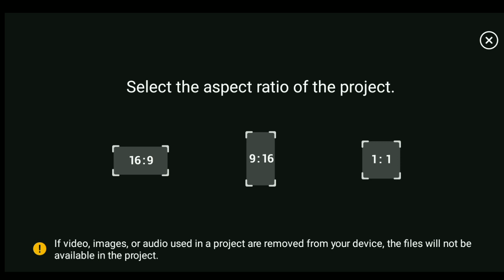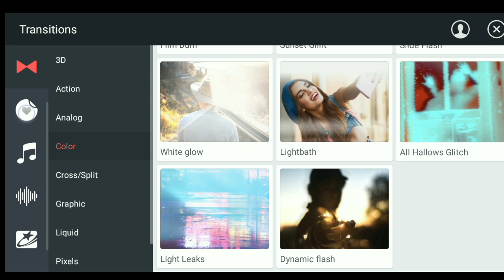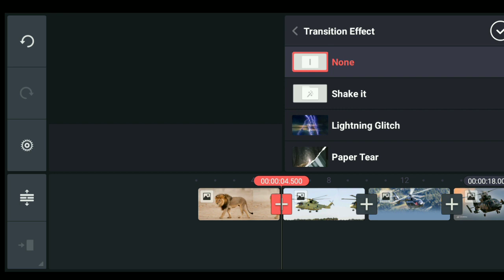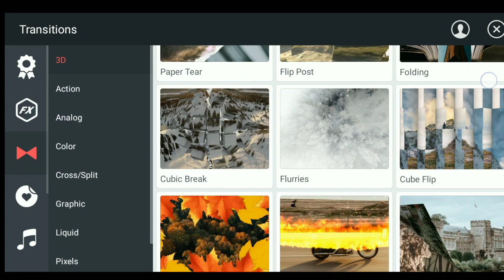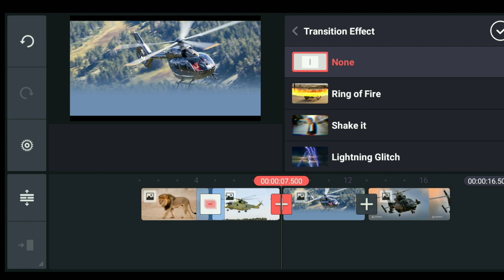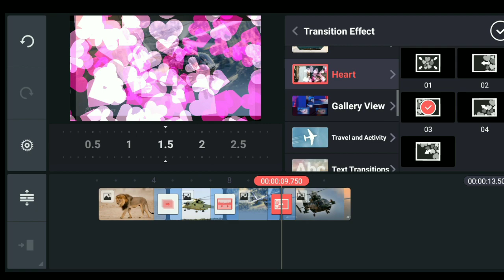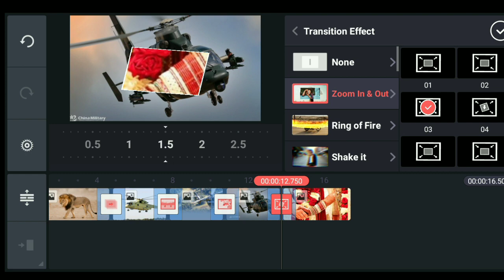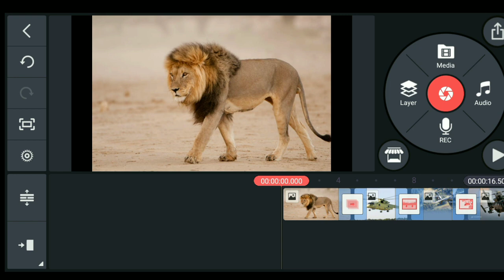How To Download Kinemaster Transation Effects Free | How To Download Kinemaster Overlay Effects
Download Kinemaster Transation Effects#